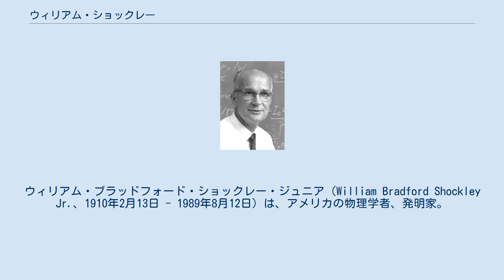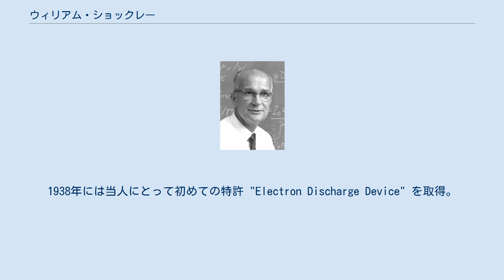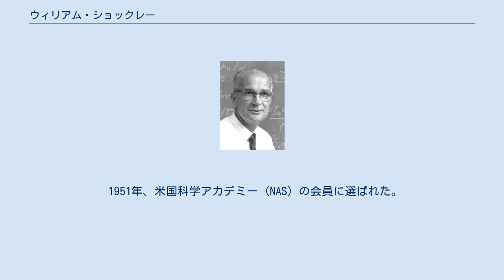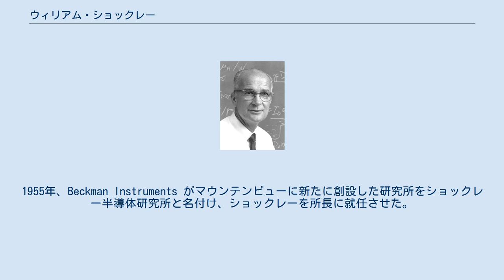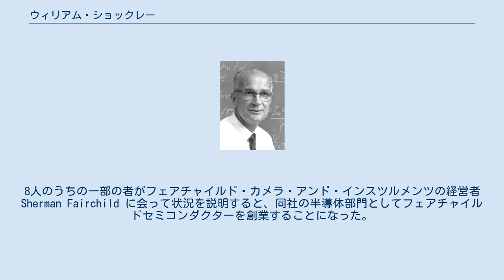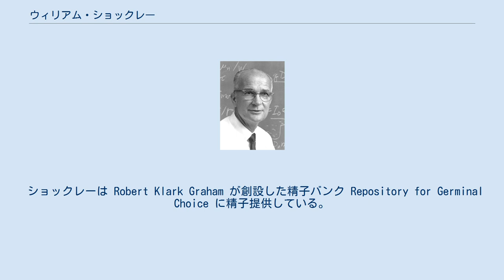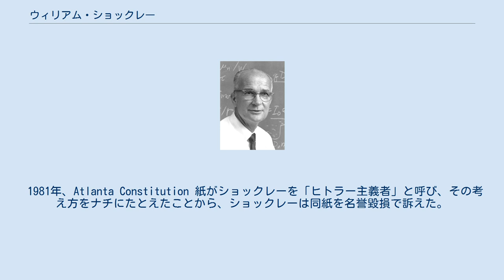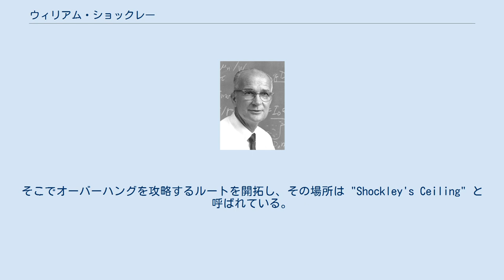ウィリアム・ショックレー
ウィリアム・ブラッドフォード・ショックレー・ジュニア（William Bradford Shockley Jr.、1910年2月13日 - 1989年8月12日）は、アメリカの物理学者、発明家。
ジョン・バーディーン、ウォルター・ブラッテンと共にトランジスタを発明し、3人で1956年のノーベル物理学賞を受賞。
 ショックレーは1950年代から1960年代にかけてトランジスタの商業化を試み、そのために電子工学関連の技術革新が育まれ、カリフォルニアに「シリコンバレー」が生まれる出発点となった。
晩年にはスタンフォード大学の教授となり、優生学の熱心な支持者となった。
 ロンドンで生まれ、カリフォルニア州パロアルトで育つ。
父ウィリアム・ショックレー・シニアは鉱山技師で、8カ国語を話した。
母はアメリカ西部出身のスタンフォード大学卒で、アメリカ初の女性採掘測量士補となった人物である。
 1932年、カリフォルニア工科大学で学士号を取得。
まだ学生だった1933年8月にアイオワ出身のジーン・ベイリーと結婚。
1934年3月に長女アリソンが生まれた。
 1936年、マサチューセッツ工科大学でPh.D.を取得。
博士論文のタイトルは Electronic Bands in Sodium Chloride（塩化ナトリウムにおける電子帯）で、指導教官だったジョン・クラーク・スレイターの助言によるものだった。
その後、ニュージャージー州にあるベル研究所のクリントン・デイヴィソンの研究チームに参加。
その後数年間はショックレーにとって実り多い時期で、フィジカル・レビュー誌に固体物理学の基礎的論文をいくつも発表している。
1938年には当人にとって初めての特許 "Electron Discharge Device" を取得。
電子増倍管についての特許である。
 第二次世界大戦が勃発すると、ニュージャージー州ホイッパニーにある研究所でレーダーの研究に参加。
1942年5月にはベル研究所を離れて、海軍の委託研究のディレクターとしてコロンビア大学で対潜水艦技術の研究開発を指揮した。
これは潜水艦の戦術に対抗して、護送船団技術を改善したり、機雷投下パターンを最適化したりといったことが含まれる。
このプロジェクトではペンタゴンやワシントンに頻繁に出向き、軍や政府の多数の高官と面会した。
1944年、B-29爆撃機のパイロットに新たなレーダー爆撃照準器の使い方を教育するプログラムを策定。
1944年後半になると世界各地の基地を3カ月かけて巡り、教育の成果を確認した。
このプロジェクトに対して1946年10月17日、陸軍長官ロバート・ポーター・パターソンがショックレーに功労章を授与した。
 1945年7月、戦争省は日本本土上陸作戦を行った際の死傷者数の予測をショックレーに依頼した。
ショックレーは次のように結論した。
 日本の国家としての歴史上の振る舞いとこれまでの戦闘における振る舞いの研究が正しいなら、敗戦を認めるまでに生じる日本人の死傷者数はドイツの場合のそれを上回るだろう。
言い換えれば、我々は500万人から1000万人の日本人を殺す必要がある。
その場合、我が方も170万人から400万人の死傷者が出て、うち40万人から80万人が戦死するだろう。
 この予測は、上陸せずに日本を降伏させるという方針決定に影響し、広島と長崎への原爆投下が行われた。
 1945年に戦争が終わると、ベル研究所に固体物理学部門ができ、ショックレーと化学者のスタンレー・モルガンが指揮することになった。
他のメンバーとしては、ジョン・バーディーン、ウォルター・ブラッテン、物理学者ジェラルド・ピアソン、化学者ロバート・ギブニー、電子工学者ヒルバート・ムーア、および数人の技術者がいた。
彼らの当面の目標は、真空管増幅器の代替となる固体（半導体）を見つけることだった。
まずショックレーの発案で、半導体を外部の電界の中に置いて伝導率に影響を与えられないか試した。
その実験はあらゆる素材と設定で行っても失敗した。
バーディーンが半導体の内部に電界が侵入できないことを示す表面準位の理論を提案するまで、全く進展が見られなかった。...